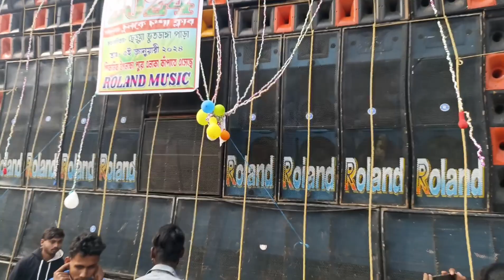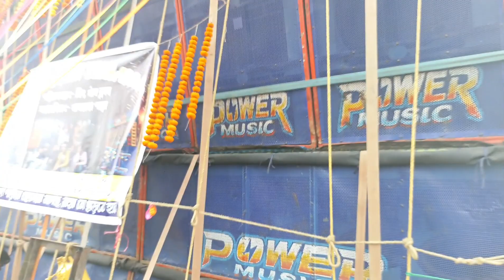ছেড়ুয়াতে ফাইনাল কম্পিটিশান হয়ে গেল । POWER vs MT vs ROLAND vs SUBHADIP music ।